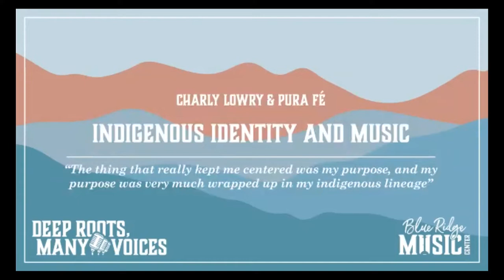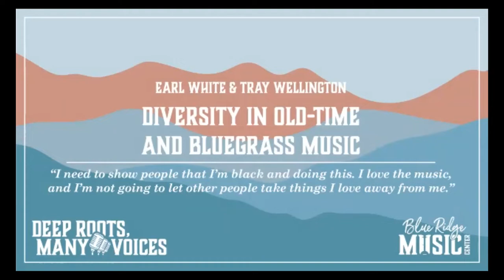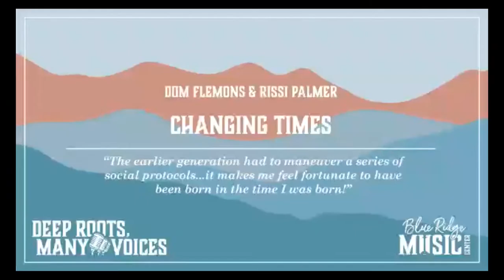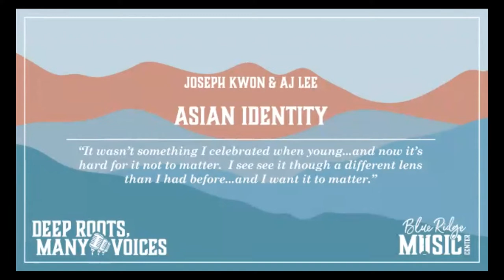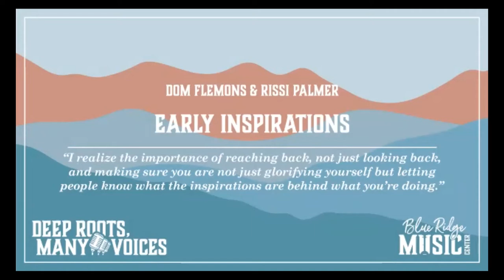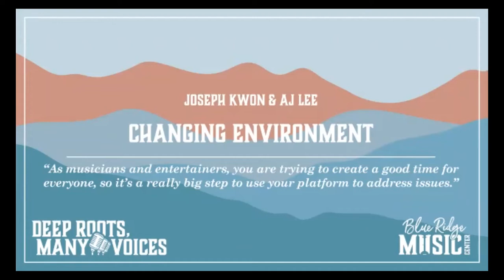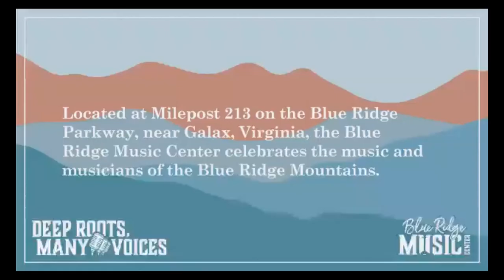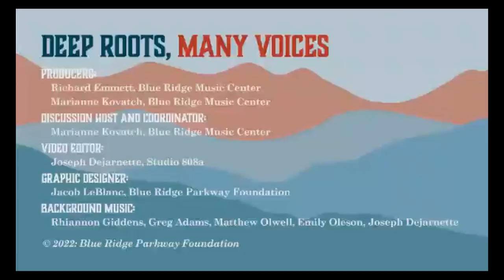Webinar: Deep Roots, Many Voices: Diversity & Inclusion in American Roots Music interview highlights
In the spring of 2022, the Blue Ridge Music Center explored diversity and inclusion in American roots music with the Deep Roots, Many Voices project. This series of interviews with musicians delved into issues related to race, ethnicity, and gender orientation through their personal stories and experiences.

You’re invited to explore highlights from these interviews with musicians Rissi Palmer and Dom Flemons, Pura Fé and Charly Lowry, Sam Gleaves and Joe Troop, Earl White and Tray Wellington, and Joseph Kwon and AJ Lee during this 30-minute webinar.